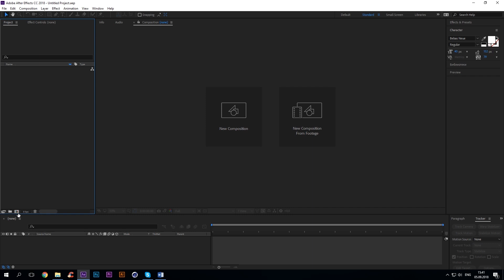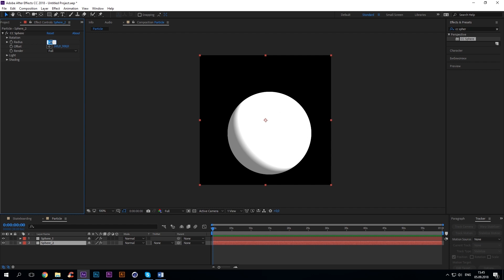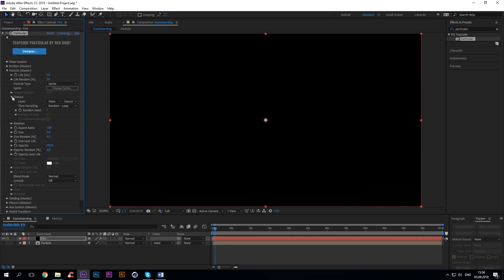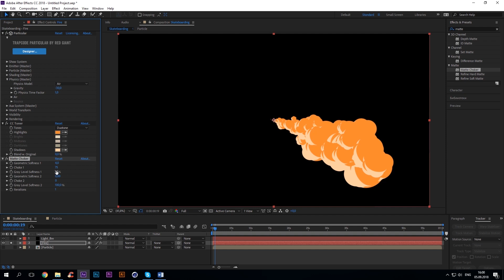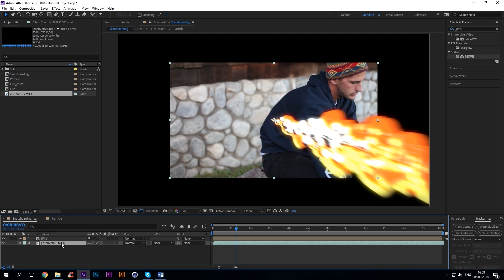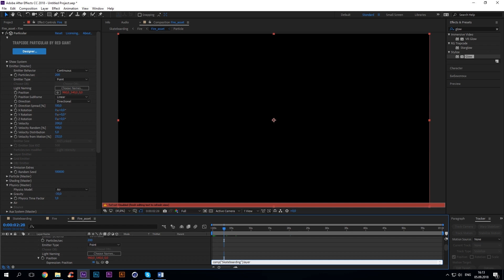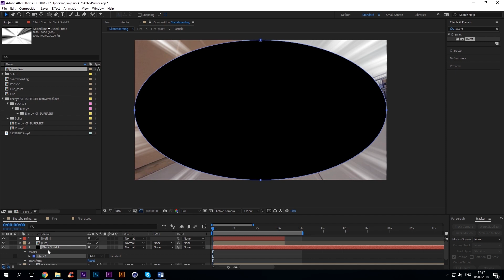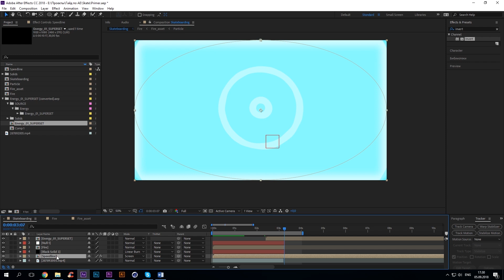Cartoon Fire Trail Animation [After Effects][Eng sub]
A technique of creating stylized fire trail animation for After Effects using Trapcode Particular. The video in Russian, but you can activate English subtitles in the lower right of the screen video.